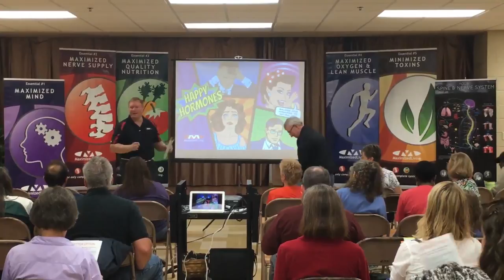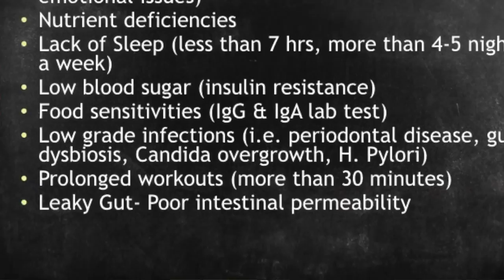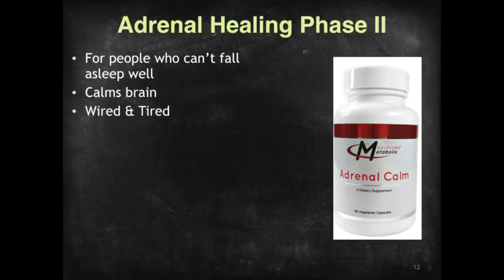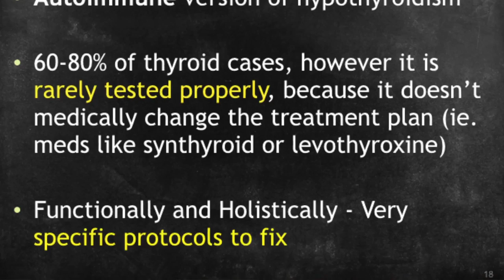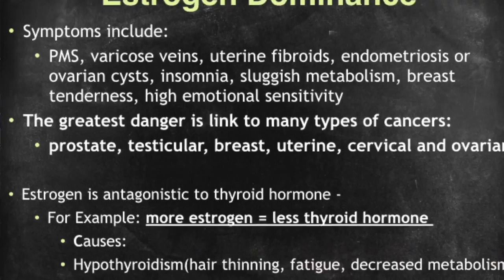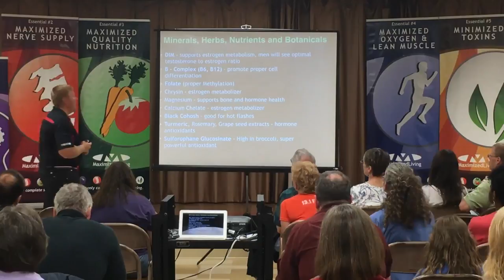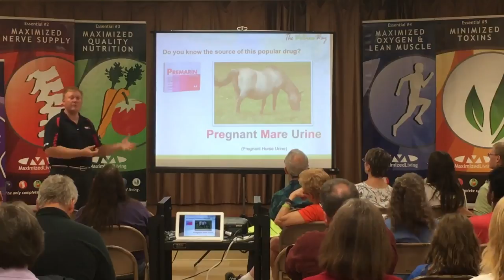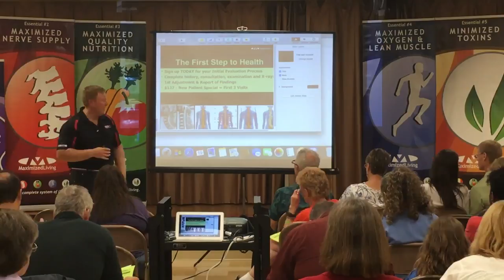Max Health Chiropractic Presents: Happy Hormones Workshop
Max Health Chiropractic delivers again as they discuss how to naturally balance your Holy Hormones and Discover the Power Within!

Learn natural thyroid health solutions.

• Learn tips to manage your stress.

• Rid yourself of hot flashes and night sweats.

• Bring your testosterone levels up to par.

• Keep your mood steady.

• Learn the keys to a good night of sleep.

• Allow your hormones to help regulate your weight.

Dr. Matt Frahm
Max Health Chiropractic - Brookfield